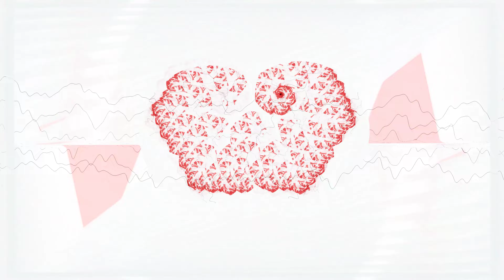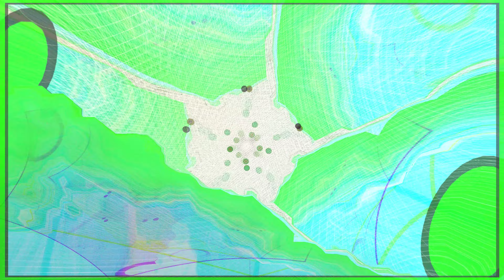Adam Beyer Bart Skils Your Mind